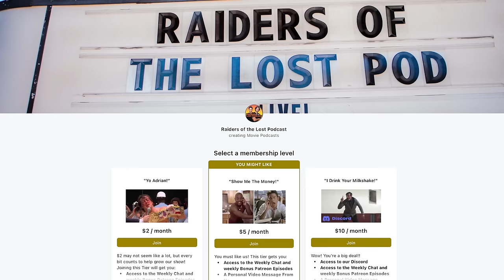100 Best Movie Stunts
Stunts have always played an instrumental role in the creation of many of our favorite films! From Tom Cruise to Buster Keaton to Jackie Chan, these performers have put their lives and bodies at risk for our entertainment. Let's break down the Greatest Movie Stunts Of All Time!

Audio Engineer:
Jacob Kossler